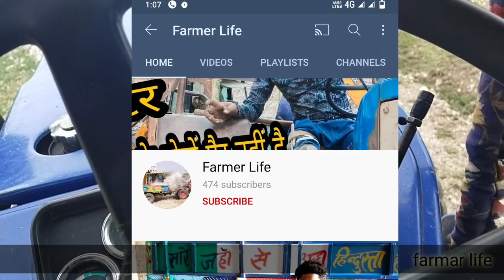Swaraj 735 vs John Deere 5103 vs farmtrac 45 tinu ट्रैक्टर का महा मुकाबला कौन सा कमजोर है